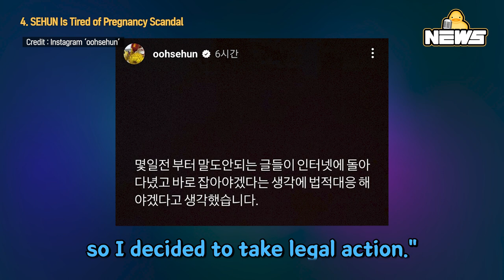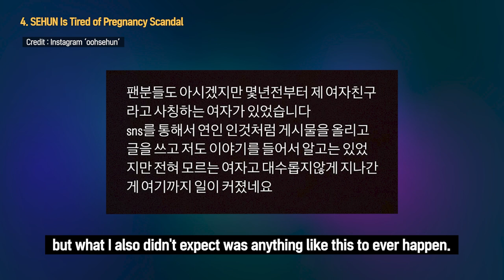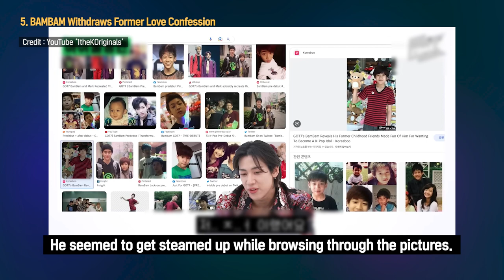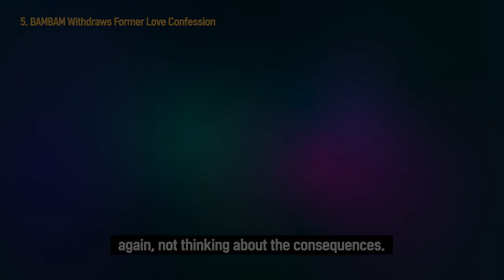[DucK-NEWS] SEHUN's Scandal / Lee Do Hyun's brother / The Glory: Part 3? & More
00:00 Lee Do Hyun Gets Emotional Over Disabled Brother

02:11 Kim Eun-sook Hints at 'The Glory: Part 3'?

04:15 Choi Min-sik Wants Romance for his Next Film

05:37 SEHUN Is Tired of Pregnancy Scandal

07:25 BAMBAM Withdraws Former Love Confession